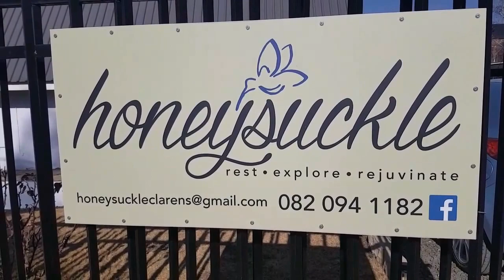TRAVEL VLOG - QUADBIKING CLARENS || SOUTH AFRICAN YOUTUBER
Hi guys, so I went down to Clarens in the Free State. Please watch and see what I got up to.

Music in the video:

1. Intro

2.

3.
Song: Strange Things [Rewind Remix Release]
Artist: MOS3S

Hi I'm Tshegofatso and I am from South Africa! I post videos on Vlogs, DIY, Tips and Hacks and so much more! I also love filming tags so you guys can get to know me

Hi I'm Tshegofatso and I am from South Africa! I post videos on Vlogs, DIY, Tips and Hacks and so much more! I also love filming  tags so you guys can get to know me a little more